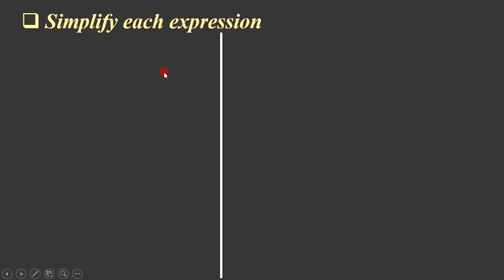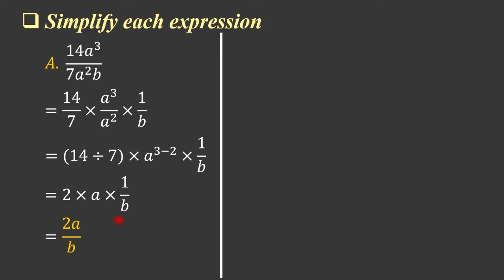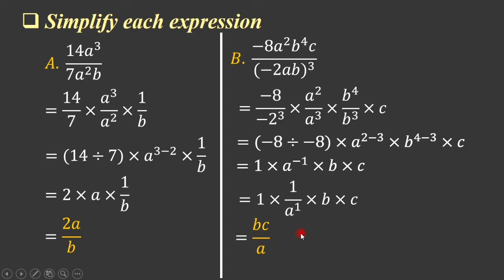rational expression part 7--កន្សោមសនិទាន ភាគទី 7